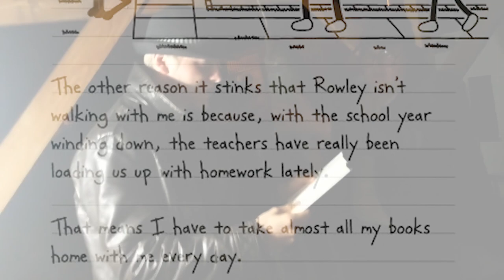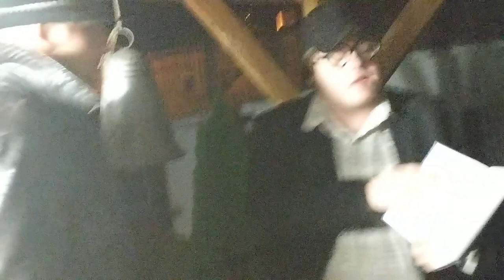Straight Up Ghosts: Chapter 2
A group of ghosthunters are getting call of a metaphysical being haunting a small cottage house outside of town. Will they find this being? Or will it find them?